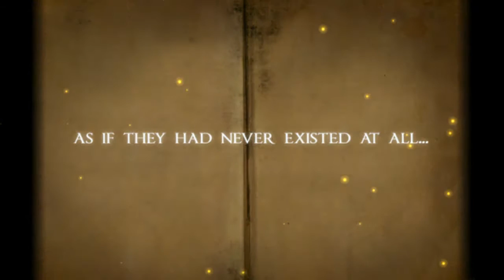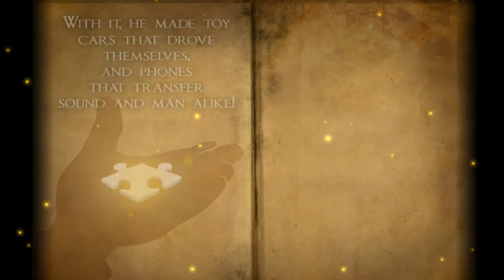Rooms 2: The Unsolvable Puzzle - Ep1 - w/Wardfire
Rooms 2: The Unsolvable Puzzle – Episode 1

Anne investigates a strange mansion full of moving rooms